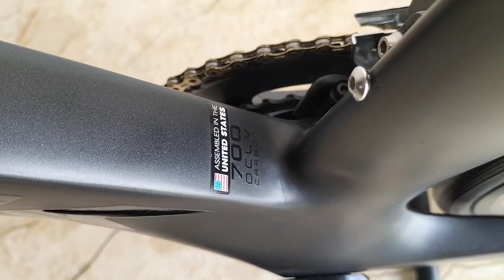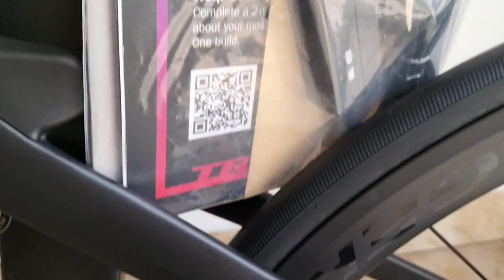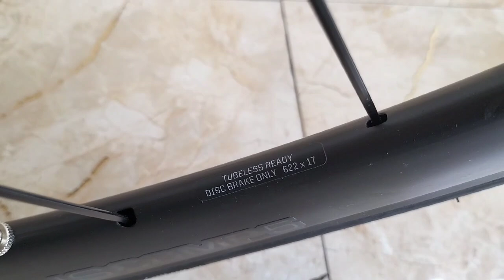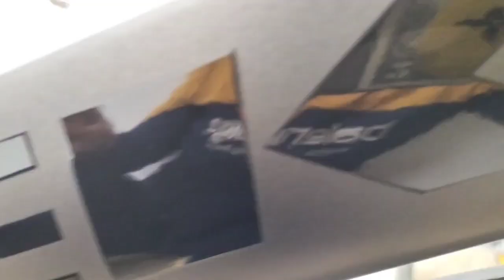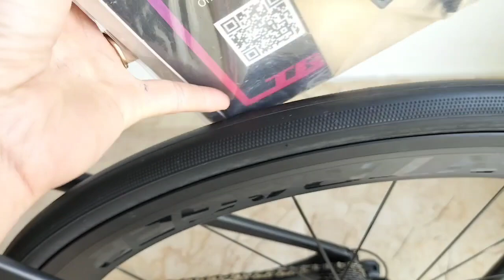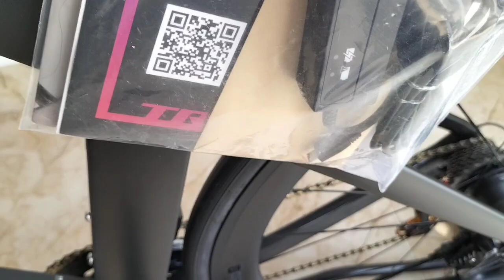Xe bãi Nhật..Trek Madone Mỹ SLR 700 bản project one size 50.zalo 0989668195(đã bán)